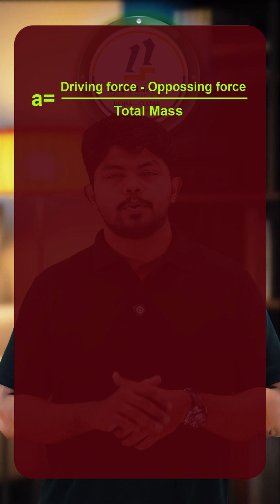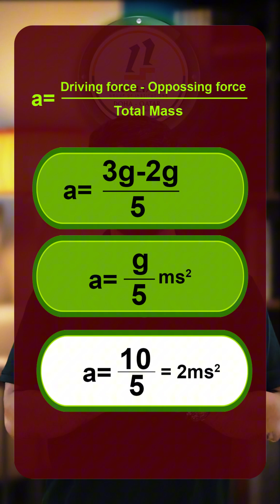Pulley Problem: Unraveling Acceleration of Two Masses in CBSE 11 Physics | NEET JEE Short Tricks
Join us for an enlightening session on the Laws of Motion, featuring a challenging pulley problem! In this video, we’ll break down the process of finding the acceleration of a two-mass system connected by a string, using quick and powerful short tricks designed for NEET and JEE students. Don’t let physics intimidate you; click to gain mastery over this topic and enhance your exam readiness!